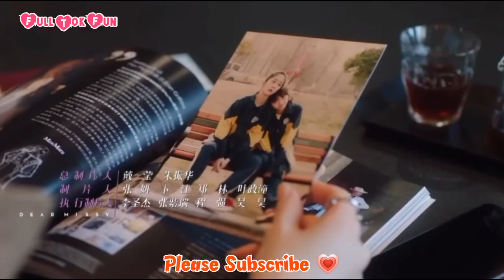New Lesbian cute Love story//Lesbian Love//Hindi song//My Bach Hop//Full Tok Fun